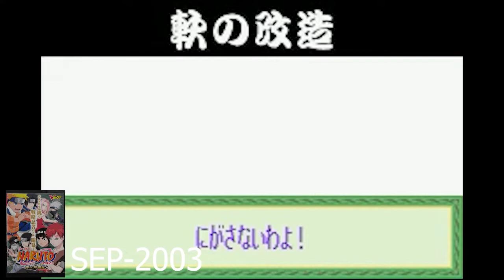Evolution of All Final Bosses - Naruto ( 2003 - 2023 ) | 4k HD Compilation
Dear guys,

Please check the new video of Naruto all bosses.
and do support for the same